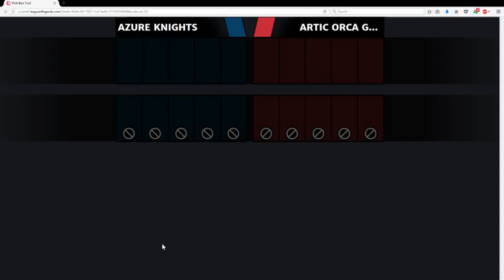Top Tier 2017 - Fecha 1: Arctic Orca Gaming vs Azure Knights // Juego #1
Top Tier 2017 - Fecha 1
Arctic Orca Gaming vs Azure Knights
Juego #1

Narrador: Velad
Analista: Siyei (Honduras)